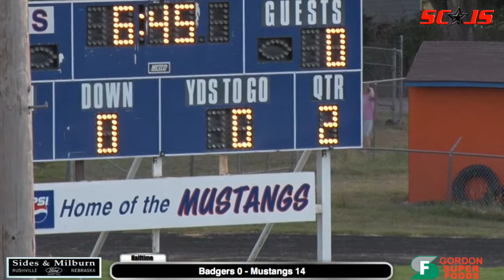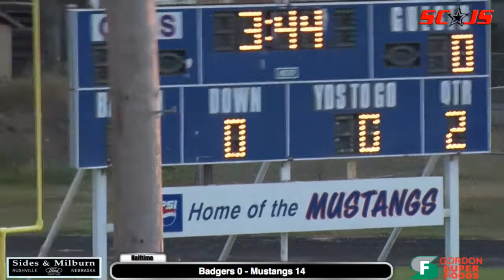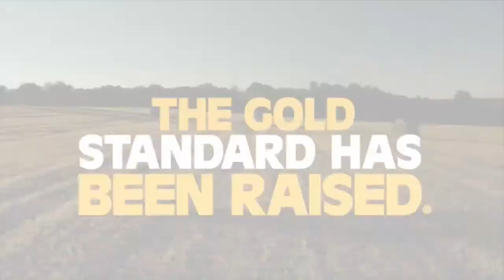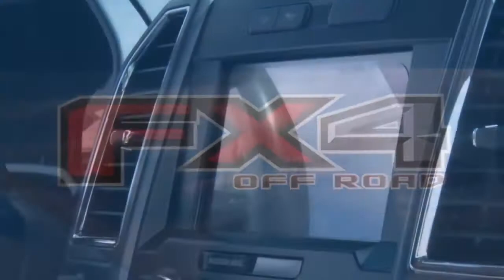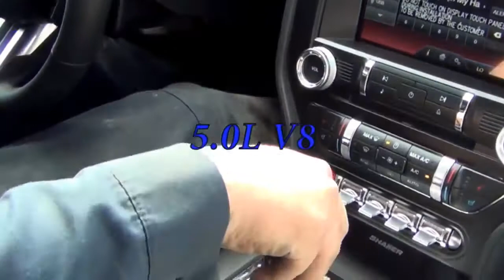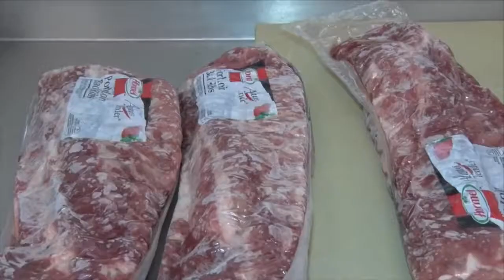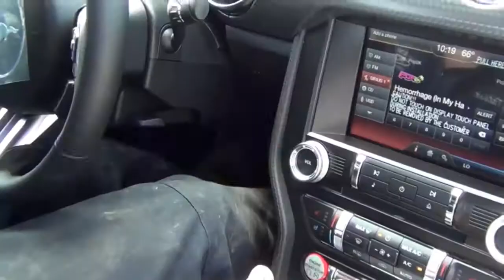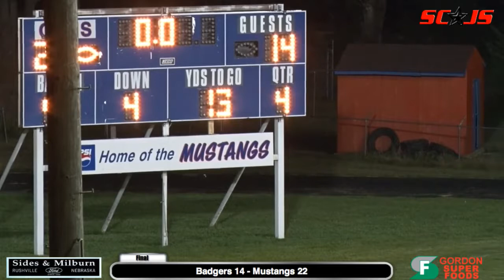AM FOOTBALL - FULL MATCH + COMMENTARY - Badgers v Mustangs - FREAM Sports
FREAM Sports - The world's biggest FREE sports Broadcaster.

College Sport’s including American Football, Basketball, Wrestling & Volleyball from Gordon Rushville Campus, Hay Springs & Chadron State College, Nebraska. Follow the Mustangs and Hawks as they battle through their respective leagues!